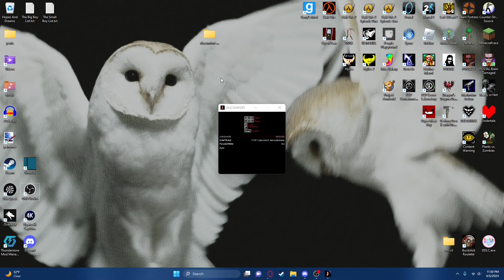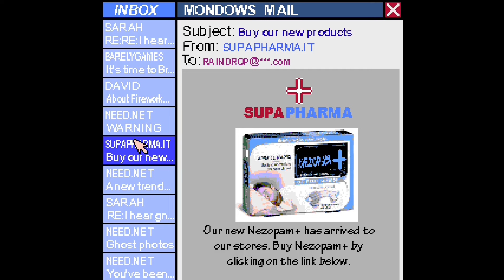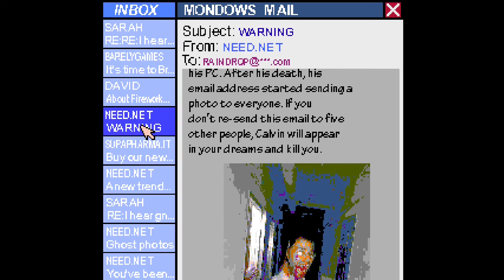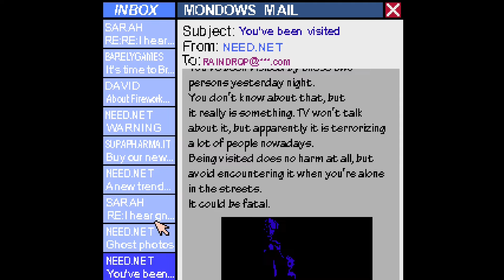Getting Cursed For Fun | Discomfort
Guh guh guys! im discomfortable!!!